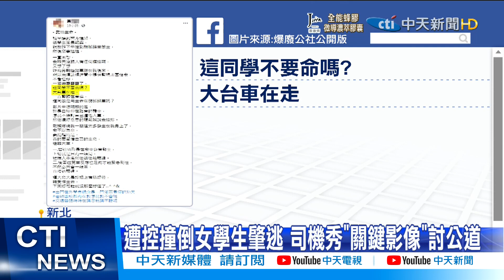【每日必看】遭控撞女學生肇逃! 司機PO玩命影片喊"好意思栽贓!"@中天新聞CtiNews 20211006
新北一名遊覽車司機，接到警方通知，說他撞到騎腳踏車的女學生還肇逃，但他完全沒印象撞到人。找到後方的行車記錄器一看，根本是女學生緊跟遊覽車，自撞路旁轎車後倒地，讓他傻眼直呼，差點被栽贓。

歌名: Sunspots
作者: Jeremy Blake
類型: Dance & Electronic
氣氛: Happy Music